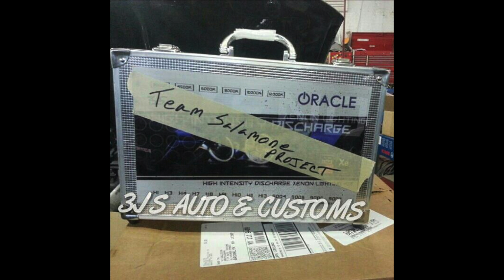3Js Auto/Oracle/Team Salamone teaser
Teaser video for 3Js Auto & Customs upcoming build with Team Salamone and the most searched car on the internet featuring Oracle Lighting. As we prepare Team Salamone for upcoming european rally for the 50th Anniversary of Lamborghini